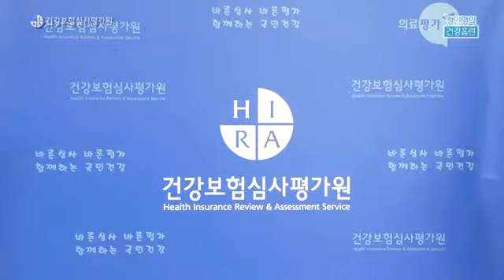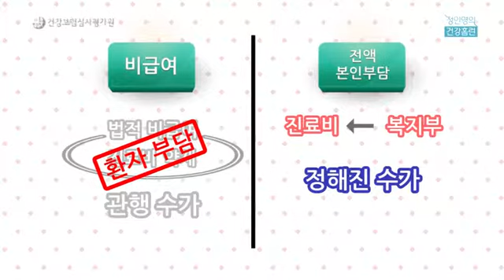[건강보험심사평가원]진료비 영수증 들여다보기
많은 항목들 때문에 보기 어려운 진료비 영수증에 대해 알아보자